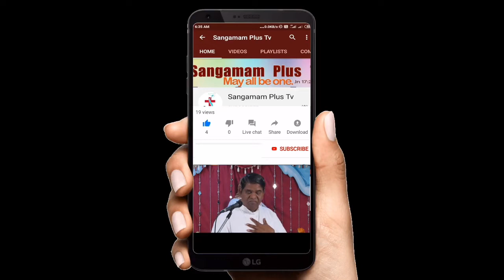Holy Mass- live | English | 29th June 2020 | Fr. Lourd John Paul SHS | 7: 00 am